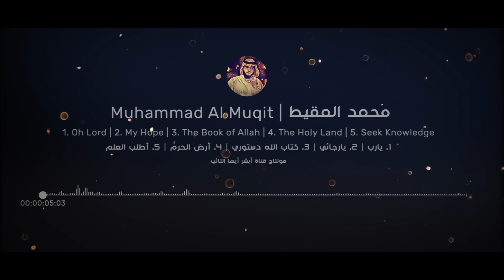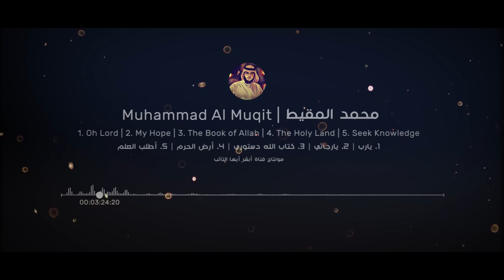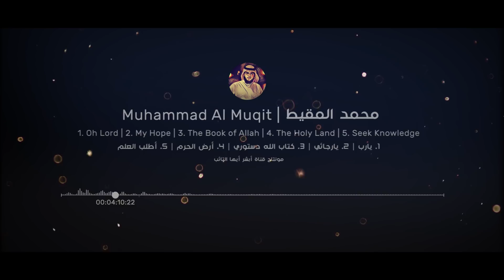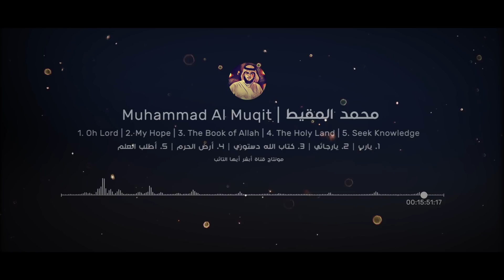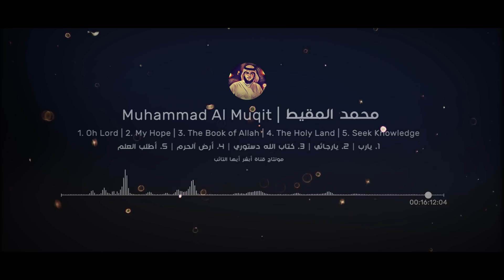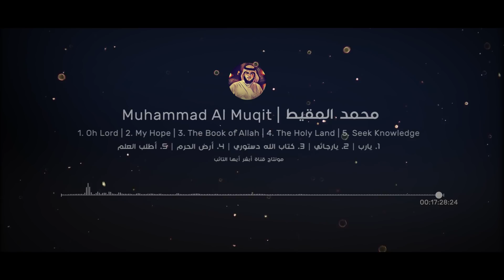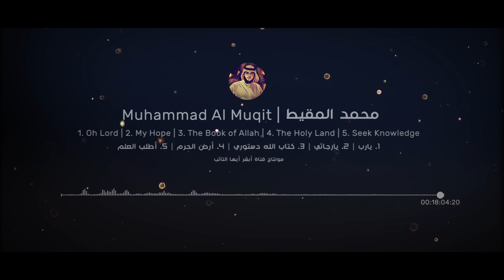18 minutes of nasheeds |18 دقيقة إنشادية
1. يارب | Oh Lord | 0:00
2. يا رجائي | My Hope | 3:10
3. كتاب الله | The Book Of Allah | 7:58
4. أرض الحرم | The Holy Land | 11:12
5. أطلب العلم | Seek Knowledge | 14:18